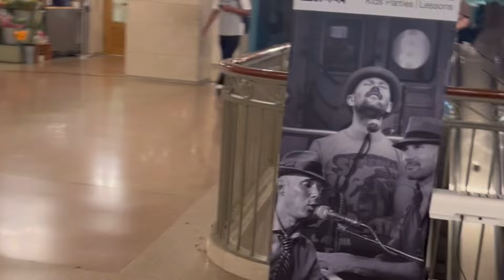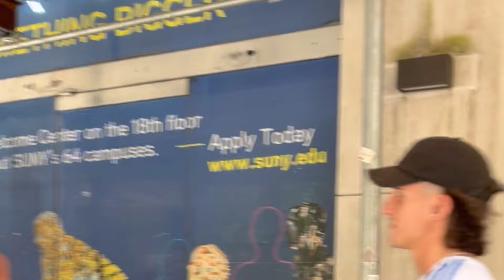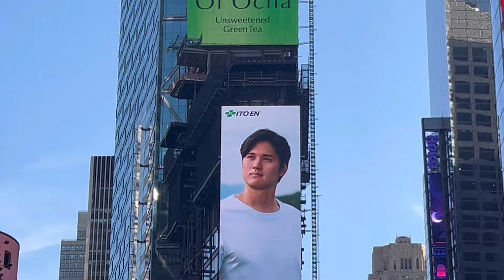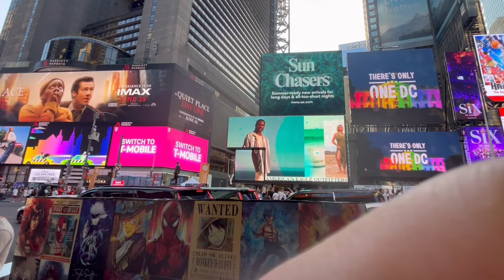大谷翔平選手世界で一番有名なビルボードに突如出現でドッキリ‼️SHOHEI OHTANI x ITO EN Oi Ocha! Japanese Green Tea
タイムズスクエアを歩いてましたら突然大谷翔平選手がビルホードに
出現しびっくりしました。日本人で世界一有名なこの掲示板に出てるのは大谷翔平選手だけです。
I was walking through Times Square when I suddenly saw Shohei Otani appearing on the billboard, which surprised me. Shohei Otani is the only Japanese person to appear on this most famous bulletin board in the world.
Utan